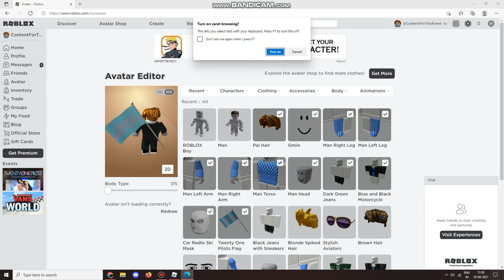How to get the Roblox "White Ski Mask"